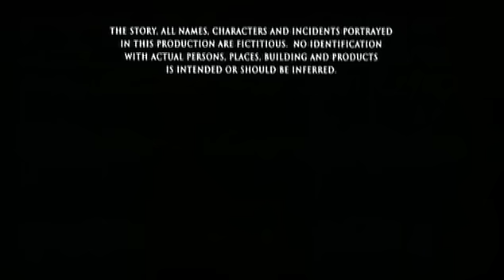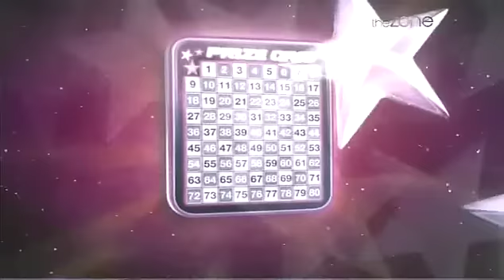The Zone Continuity - May 2010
for those that don't know what The Zone is it is a late night block on ITV1 showing links into QVC and Challenge Jackpot and some Teleshopping shows. The block currently has former childrens TV presenters like Nigel Mitchell (used to be on Nickelodeon then Disney Channel), Michael Underwood and Angelica Bell (former CBBC presenters and now a family)